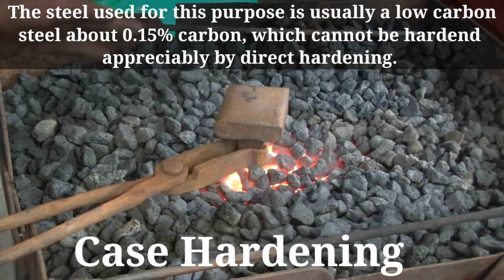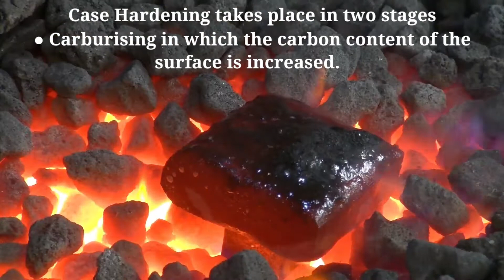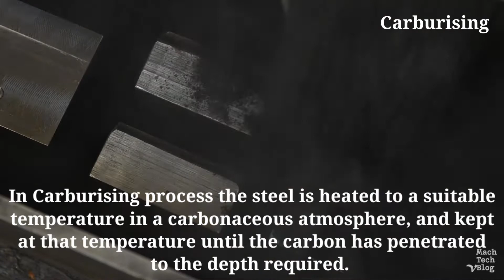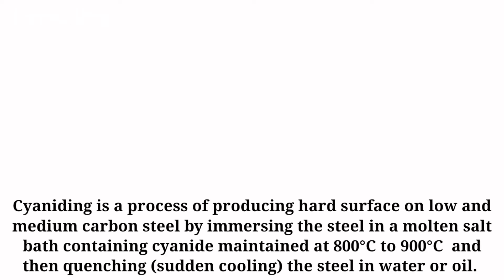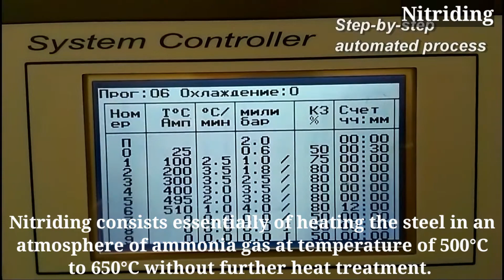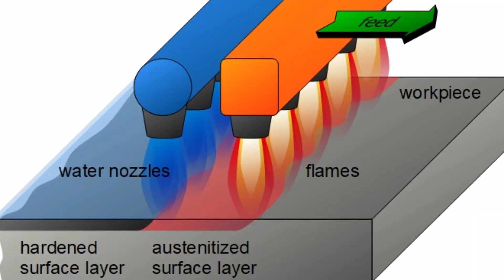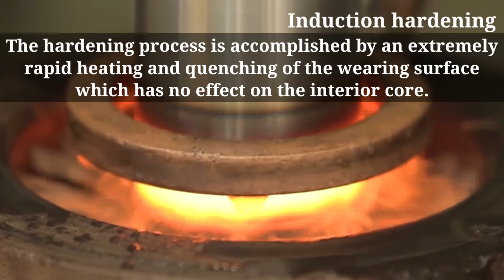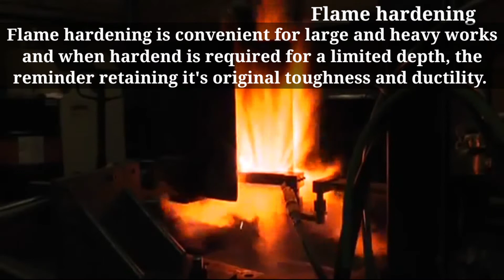Surface hardening and Case hardeing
Heat treatment